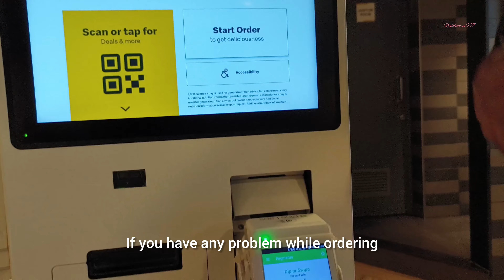McDonald's in TDI Mall & Selfie 😍 View Point Agra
McDonald's.  Agra
Location -

op No. ground floor Fatehabad Rd, Taj Nagari, Agra, Uttar Pradesh 282001

View Point Agra
Location -